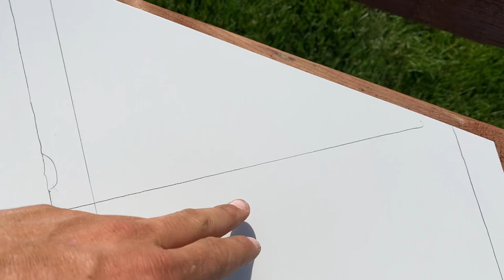Building another deck!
In this video we try something I don’t do often - composite decking! It’s good quality material but harder to work with, and less options. It was a lot of fun though!

Austin Tischler
Kerrobert Saskatchewan Canada
S0L 1R0